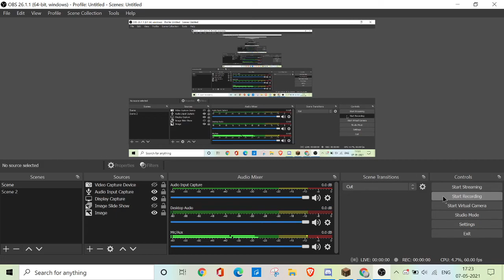Tnt Tag in Minecraft|As PlaYZ